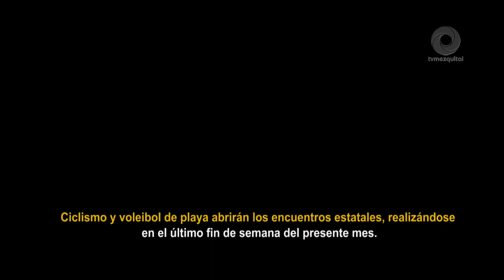Hidalgo arrancará el año con fases estatales rumbo a Nacionales CONADE 2024